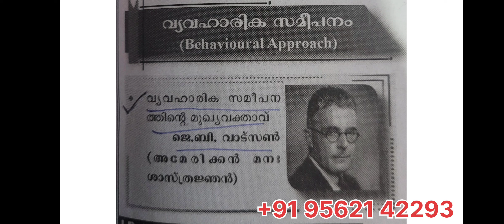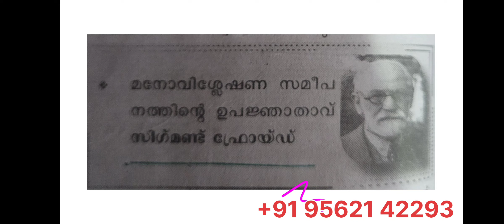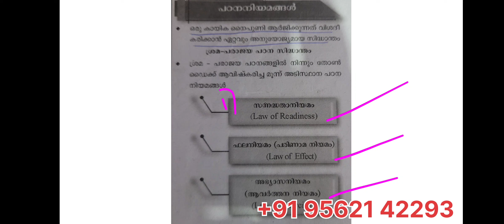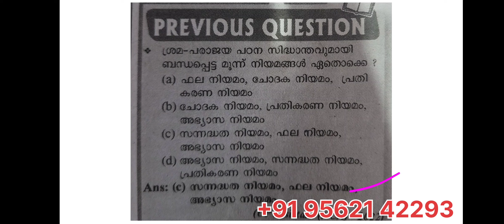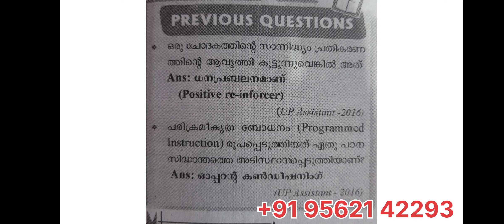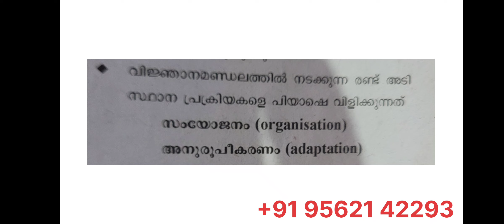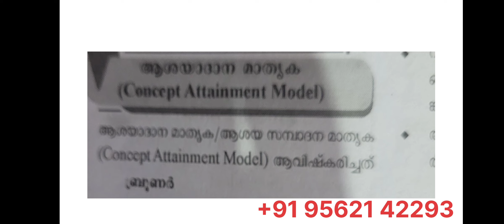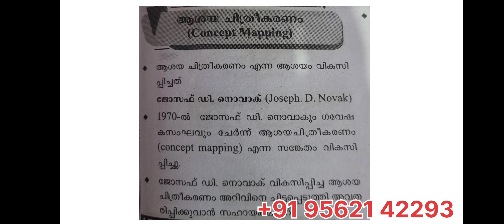LPSA പരീക്ഷയിൽ സൈക്കോളജി വിഭാഗത്തിന് ആവർത്തിക്കാൻ പോകുന്ന ചോദ്യങ്ങൾ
സൈക്കോളജി വിഭാഗത്തിൽനിന്ന് ആവർത്തിക്കുന്ന ചോദ്യങ്ങൾ 🥰